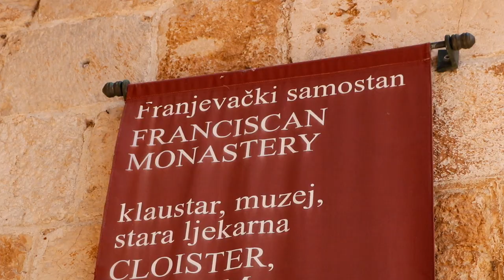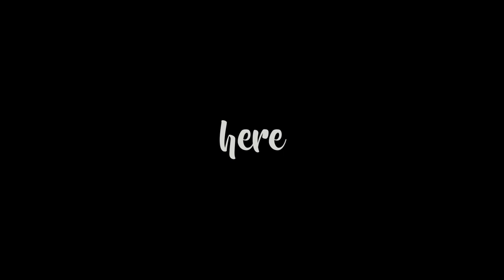DUBROVNIK || WHAT TO DO || MONASTERY AND CITY WALLS || TRAVEL CROATIA VLOG #26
CROATIA VLOG || DUBROVNIK || CITY WALLS || FRANCISCAN MONASTERY || GAME OF THRONES || KINGSLANDING || TOP THINGS TO DO CROATIA

On our third day in Dubrovnik we went to the Franciscan monastery and then walked the city walls. Great day!

Please let me know what you thought down in the comments. Big Love X